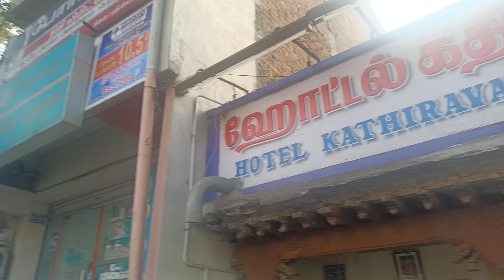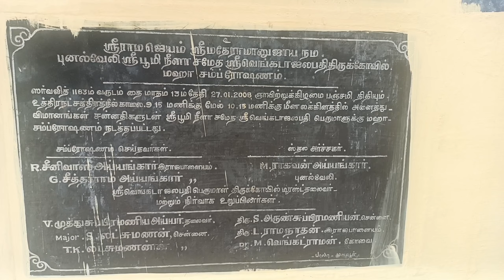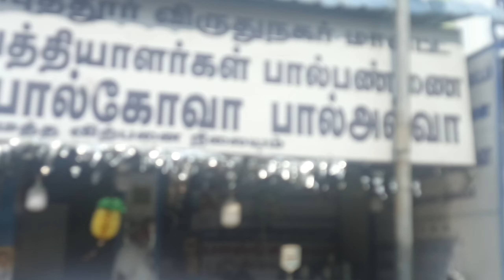"Watch as Kumbhabhishekam Mandala Poojai Unfolds at Kuladeivam Kovil Near Madurai"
Hi friends
In this video I'm sharing my Travel to our kuladeivam Kovil and also some useful inputs for dress resellers...
please Watch the video without skipping from starting till the end